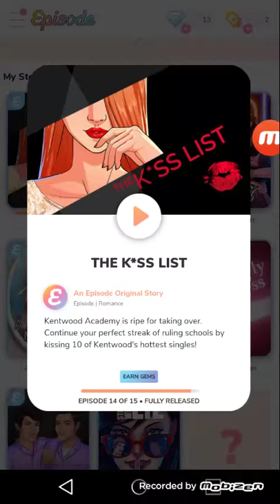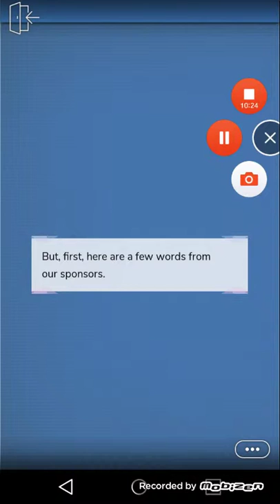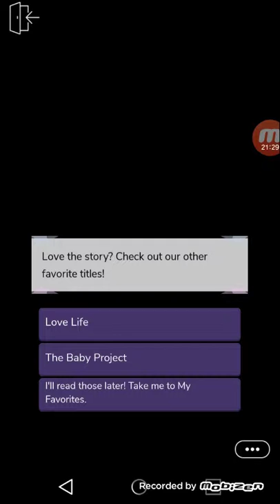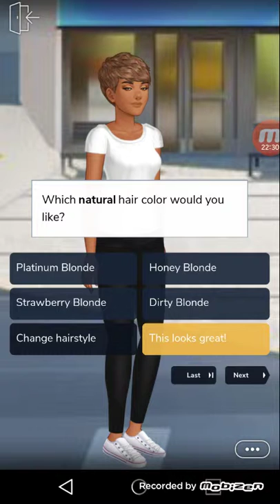Episode episode 5 When One Door Closes Another Opens